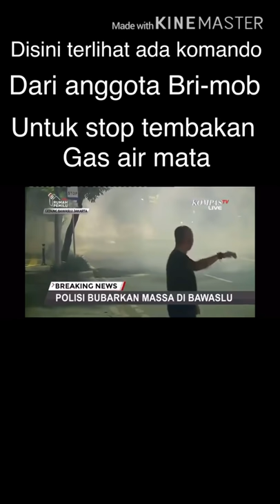Ulama yg berbohong.. masih pantaskah di sebut ulama.?